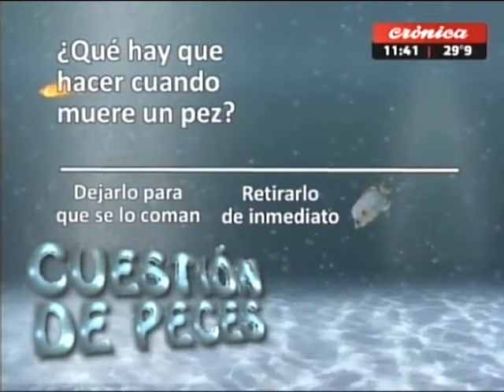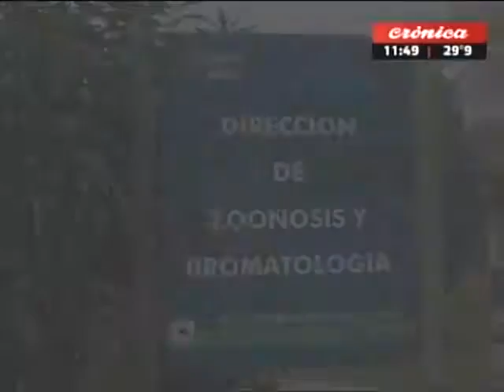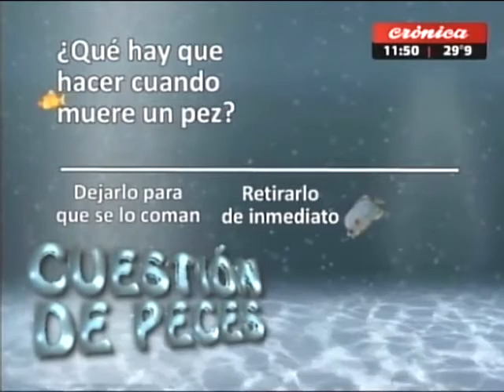Portese bien, sea animal: Hoy conocemos al Border Terrier